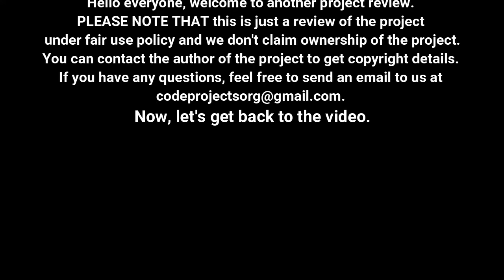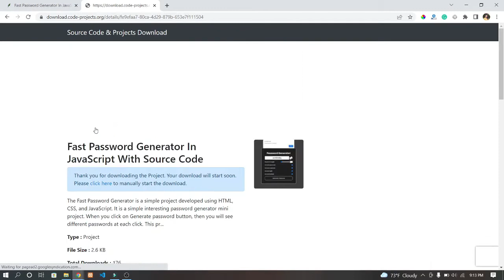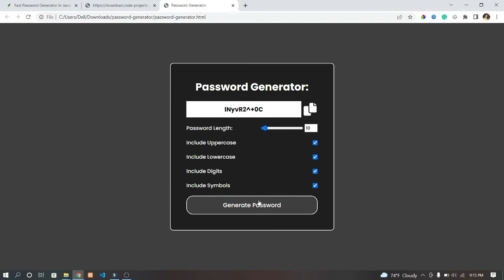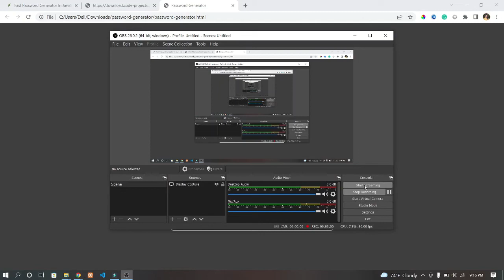Fast Password Generator In JavaScript With Source Code | Source Code & Projects